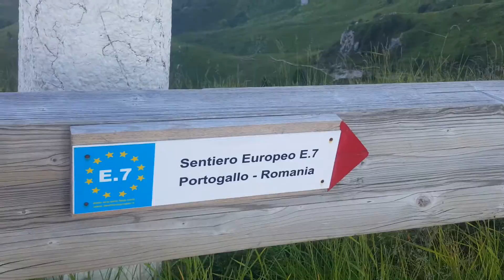Cima Monte Grappa